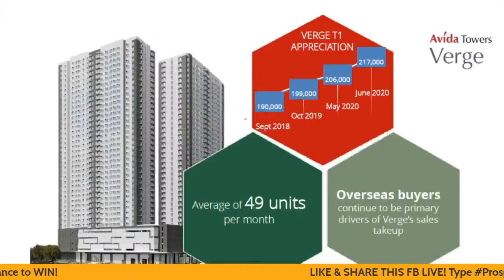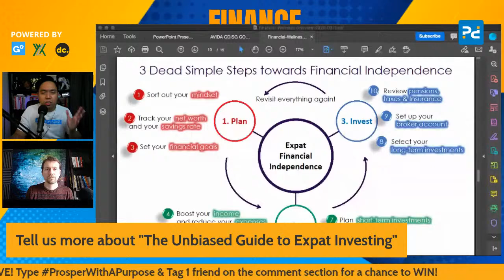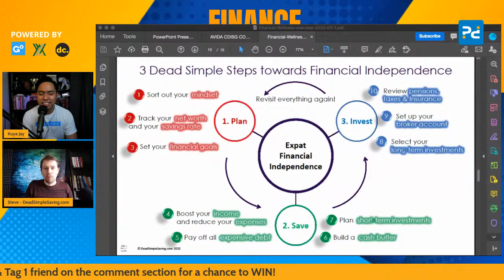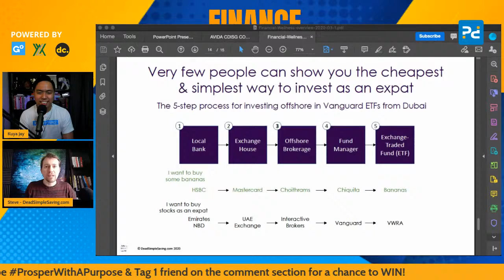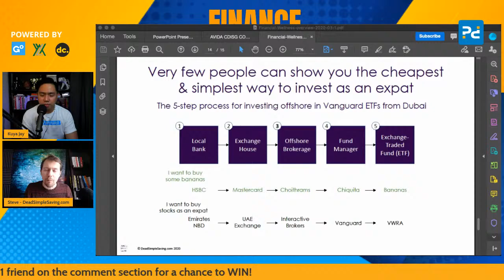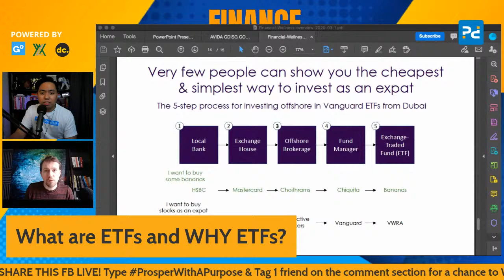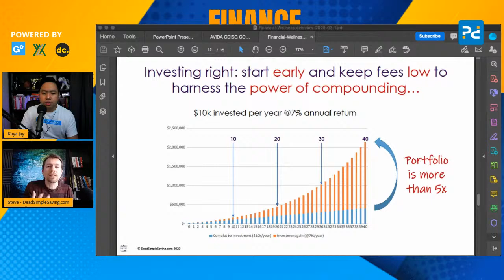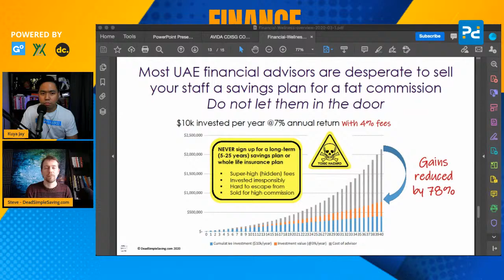THE UNBIASED GUIDE TO EXPAT INVESTING FT. STEVE CRONIN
Financial Ignorance is expensive.

Please allow me to expound.

Did you know that if you invest $1,000 monthly for 30 years and make an 8% average annual return from your sensible stock portfolio, minus 1% per year for all investing costs, you’ll end up with $1,227,000?

But paying just 1% extra in costs will lose you $218,000 of that! Unfortunately, most plans available will charge you a lot more.

So if you want to make the most of your investment, you must keep those fees as low as possible.

I’m so thrilled by my next guest as I consider him as a celebrity when it comes to Expat Investing here in the UAE!

Steve Cronin has advised the top management of banks, asset managers, and sovereign wealth funds all over the world, including princes and prime ministers for over the past 17 years.

He is a Board Member of SimplyFI.org, a Debt Panel contributor for the popular newspaper, The National, and a Corporate Wellness expert.

In 2016 he set up a small blog about saving called DeadSimpleSaving.com, primarily for expats.

Whether you’re an expat or not, I’m telling you to NOT MISS THIS SPECIAL EPISODE WITH STEVE!!